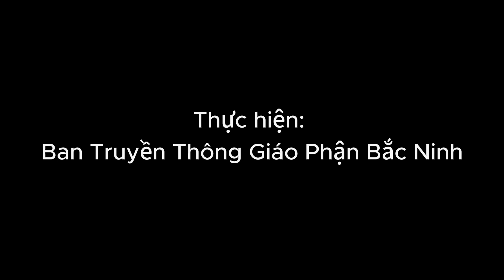Cái tùy thuộc & điều chính yếu | Thứ Ba tuần XXI Thường Niên B | Lời Chúa hằng ngày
Tin Mừng và suy niệm Tin Mừng | Thứ Ba tuần XXI Thường Niên B | Lời Chúa hằng ngày

- Chủ đề:  Cái tùy thuộc & điều chính yếu

Bản quyền nội dung thuộc về Giáo phận Bắc Ninh. Xin không đăng tải lại ở các kênh khác. Xin chân thành cảm ơn Quý vị.